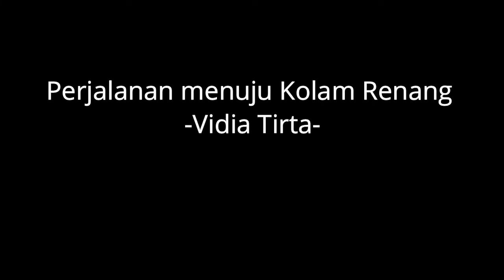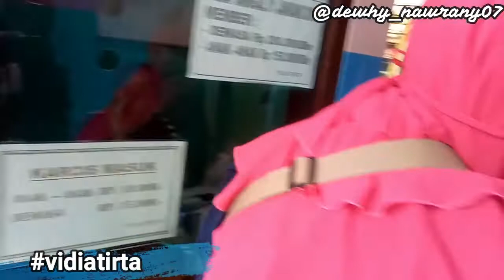Vidia Tirta Swimming Pool | Tulungagung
Salah satu kolam renang di wilayah kabupaten Tulungagung adalah Kolam Renang Vidia Tirta.